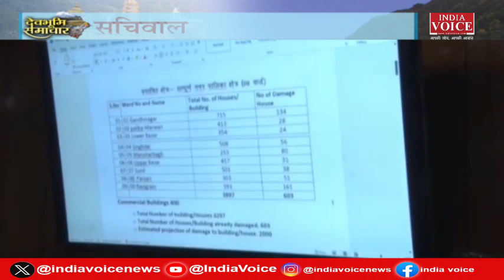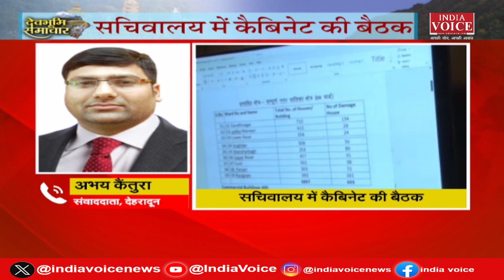Uttarakhand: 486 करोड़ की लागत से बनी नई Building, धामी कैबिनेट ने लिए बड़े फैसले।